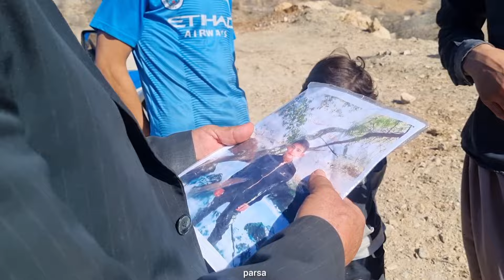Ali's sadness for his wife's illness, who was admitted to the hospital😭🙏🏻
Nomadic life#Family conflict#Two wives#Mountain house#I have#heartbreak#I have a strong life#Survival#Strong woman#Omadamremvam#Wooden house